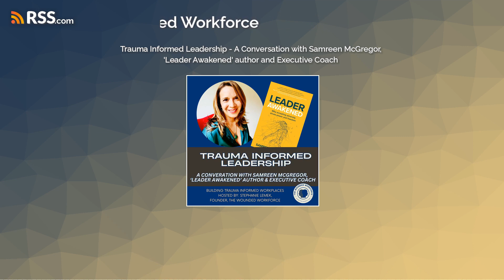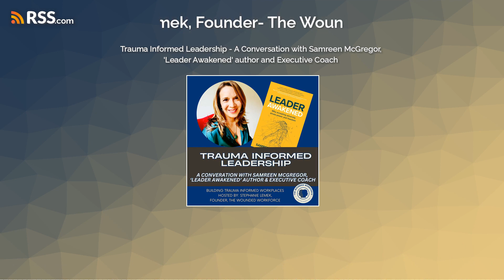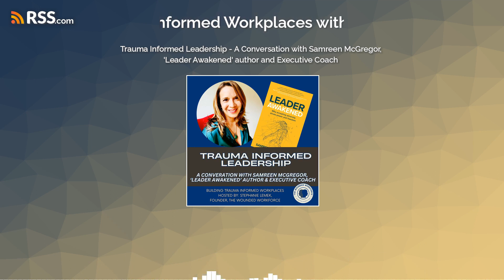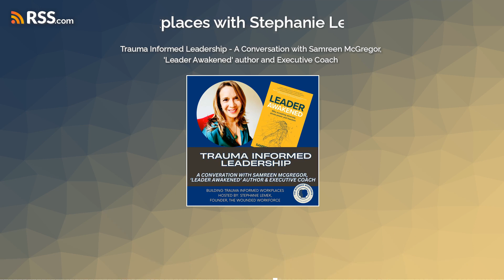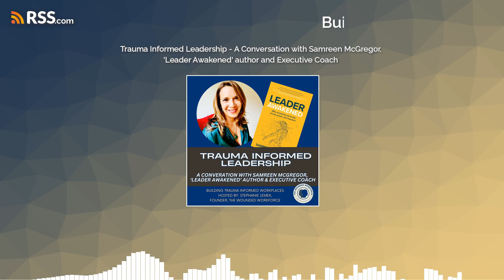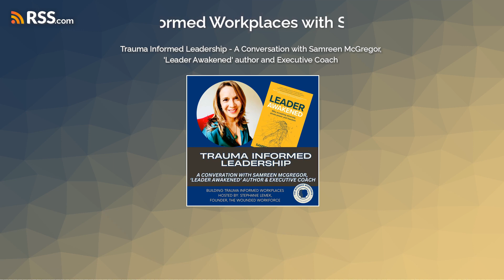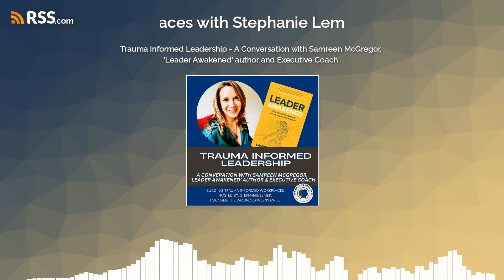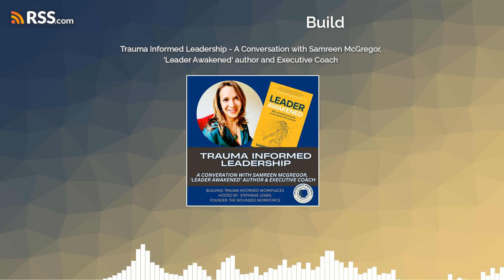Trauma Informed Leadership - A Conversation with Samreen McGregor, 'Leader Awakened' author...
Join us for a powerful conversation with Samreen McGregor, Executive Coach and author of "Leader Awakened", You can learn more about Samreen's work with leaders and purchase her book here .